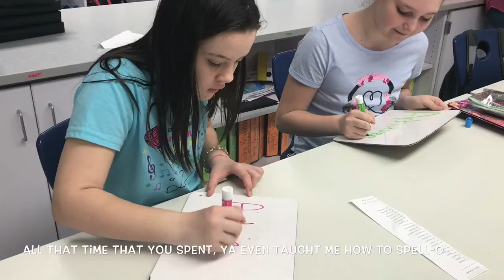Achiever Test Parody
Clifty Creek "Achiever" Test Parody 2018